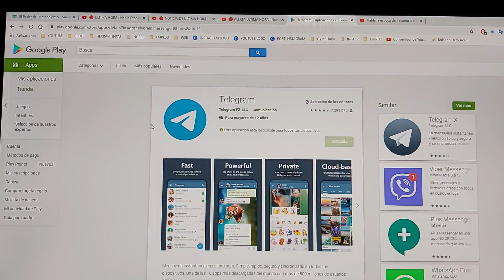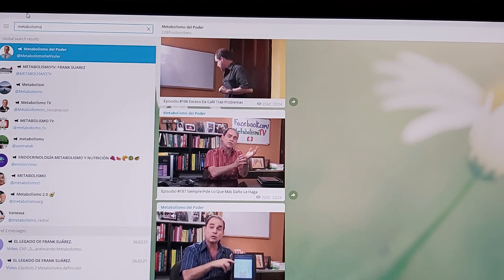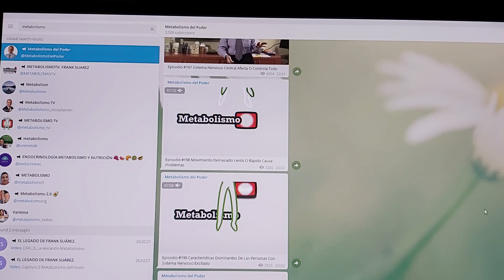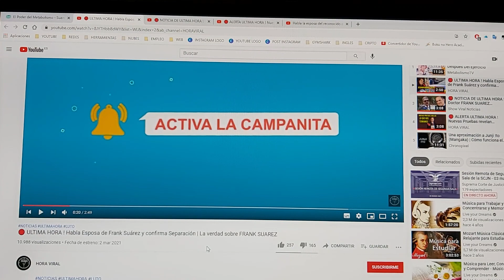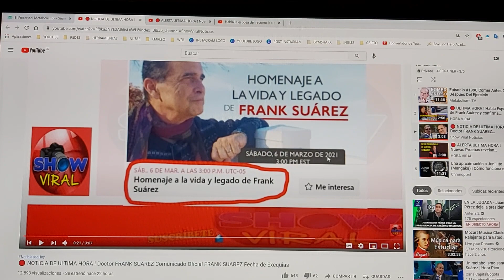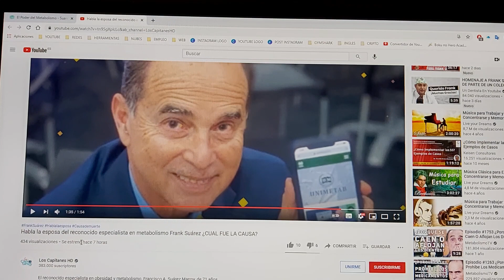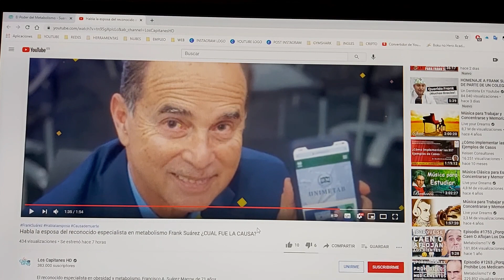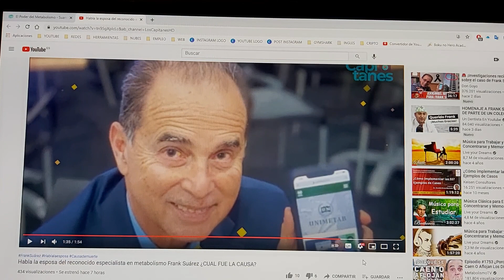Noticias falsas en la red, BASTA YA!! | Aparece 1 nuevo canal en Telegram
Todos los casi 4 millones de seguidores que tenía Frank Suárez:

- Fundador y Presidente de la Junta de Directores de NaturalSlim, con operaciones en Puerto Rico, Estados Unidos, México, Costa Rica, Panamá, España y Holanda.

- Presidente de Metabolic Technology Center.

- Presidente de la Fundación El Camino a la Felicidad de Puerto Rico, una organización sin fines de lucro patrocinada por NaturalSlim para promover los valores morales.

- Autor del libro "best-seller", El Poder del Metabolismo, y demás libros, Metabolismo ultra Poderoso, Diabetes sin Problemas, Recetas del Poder del Metabolismo, El derecho a la sexualidad masculina.

- Ganador del International Latino Book Awards.

- Doctor en Humanidades Honoris Causa. En septiembre del 2015 fue reconocido con un Doctorado en Humanidades in Hinoris Causa por su mensaje precursor de la salud, por la Universidad CUFS del Norte de Miami, Florida, Estados Unidos.

- Ganador del International Latino Book Awards. Ganador del primer lugar del International Latino Book Awards en la categoría de “Mejor Libro de Salud” con su Metabolismo Ultra Poderoso.

Estamos al 99'9 %, de acuerdo de que deseamos que sea investigado y esclarecido el suceso que rodean las circunstancias de su muerte. Amaba la vida y la defendía en cada uno de sus videos. Estamos tristes y afligidos ante el trágico deceso de Frank Suárez.

Lo que queremos lograr es crear un impacto social, no de rebeldía ni algo que se le parezca, pero debemos pedir responsabilidades y respuestas. Debemos hacer ruido. Nada nos va a regresar a Frank Suárez, el hombre que Dios nos lo regaló, prestó por un tiempo y dejó un legado. Necesitamos que arriba nos escuchen, que el mundo sepa que este hombre nos cambió la vida, que hubo un antes y un después de Frank. Que nos compartió todos sus conocimientos sin pedir nada a cambio, que dejó a millones de personas con conocimiento, con salud, con amor por la vida, y con hambre y sed de él.

El mundo nunca volverá a ser lo mismo sin Frank Suárez. Él cambió maneras de vivir, de pensar, unió países, credos, disciplinas, hizo milagros, creó amistades entre océanos y océanos, hizo que muchos entendiéramos la salud y la nutrición como un estilo de vida, salvó miles de vidas. Algunos descubrimos nuestra vocación junto a él.

Lo que le pasó a Frank fue un atropello para los derechos humanos de casi 4 millones de personas. Le arrancaron la vida y a nosotros parte de ella. Ahora la salud está de luto.

No pueden seguir atropellando de esta manera al pueblo, y tampoco seguir permitiendo que se repudie a las personas por tener una manera distinta de vivir y pensar.

Ahora casi 4 millones de personas lloran su ausencia porque él fue un faro en la oscuridad, fue esperanza, felicidad, guía, amigo, marido, padre, profesor, doctor, investigador y un increíble ser humano.

Seguramente éste sea uno de esos sucesos que se nos quede a todos grabado, por el resto de nuestras vidas.

QUEREMOS JUSTICIA PARA LAS SINGULARES E INSÓLITAS CIRCUNSTANCIAS QUE RODEAN LA MUERTE DE FRANK SUÁREZ, por todos nosotros, por su familia, amigos, seguidores y consultores.